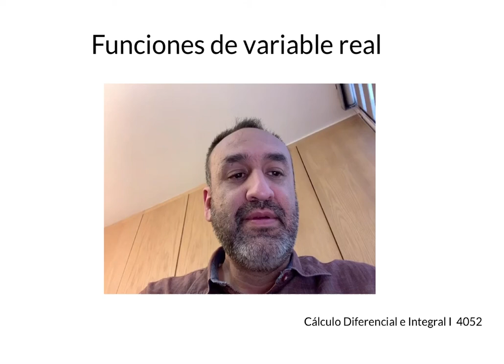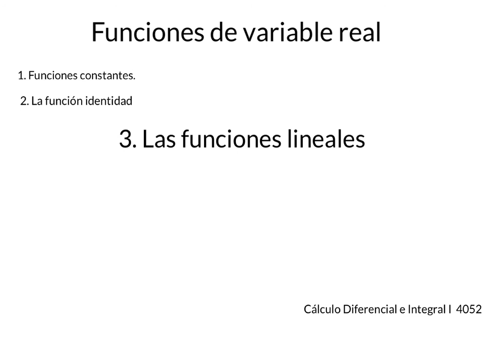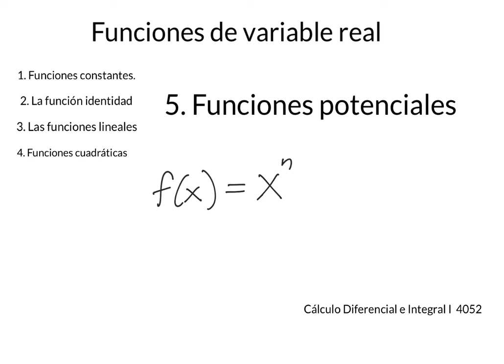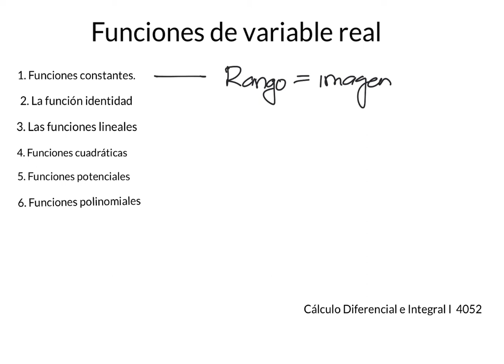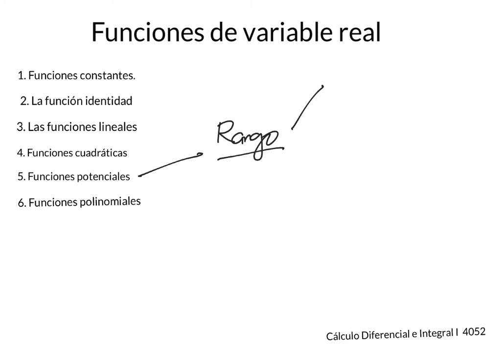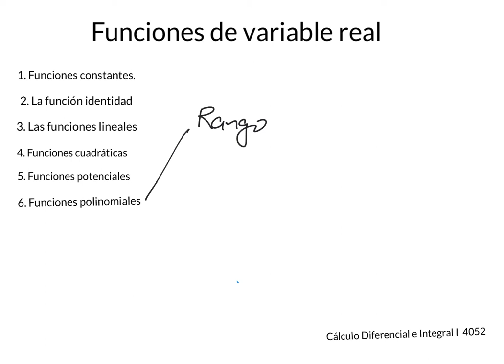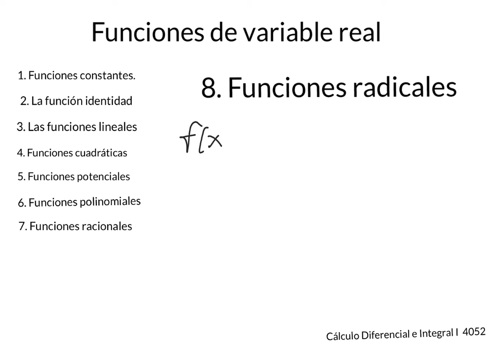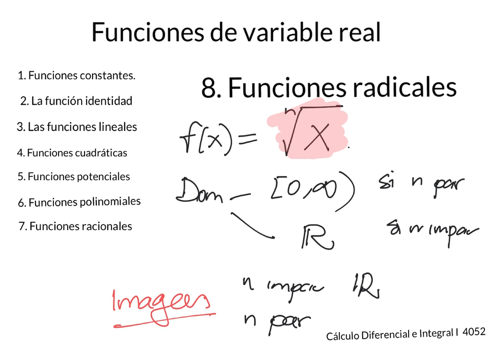Funciones de variable real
En este video se enlistan las funciones de variable real más comunes.